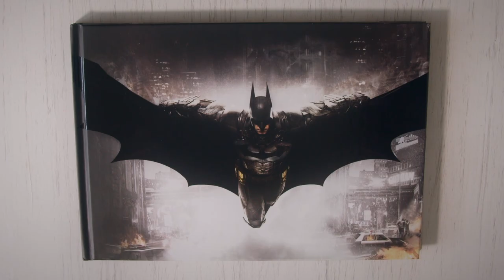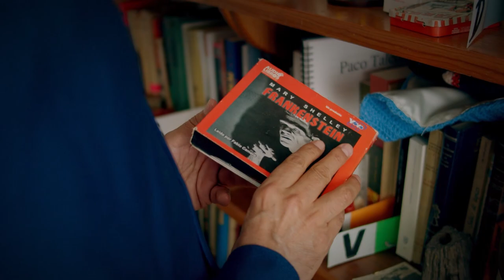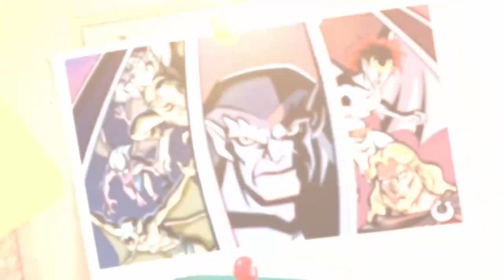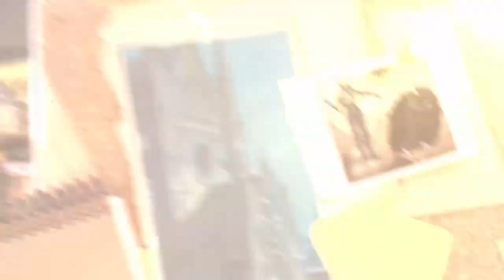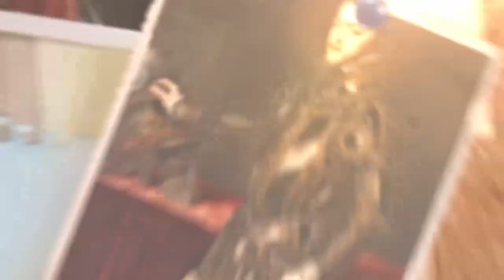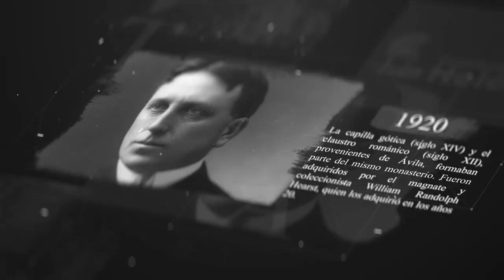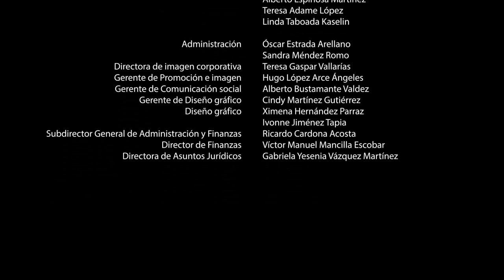El gabinete de curiosidades del Dr. Zagal. El gótico en México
¿Qué es lo gótico?

Desde el @institutoculturalhelenicoa8835, el Dr. Zagal nos sorpende con relevantes datos sobre las diferentes realidades que engloba lo gótico: la pintura, la literatura, la arquitectura, las tribus urbanas, la música y todo lo relacionado con Batman.

Además, recorre este recinto ubicado en la CDMX para mostrarnos los guiños góticos que aquí se alojan.